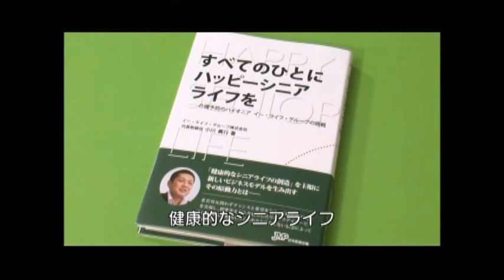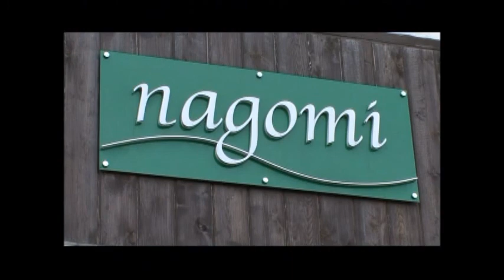達人道 第7回 介護 ケア の達人(1)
誰でもいつかは 要介護 。でもできるだけそうなりたくないのが本音。 健康寿命 を画期的に延ばすと評判の リハビリ 施設に密着取材しました。